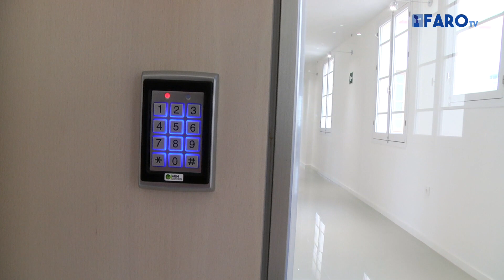El ala norte del Palacio de la Asamblea ya está rehabilitada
El presidente de la Ciudad, Juan José Imbroda, ha visitado la segunda planta del ala norte del Palacio de la Asamblea donde han finalizado ya las obras de rehabilitación. Estos trabajos han sido necesarios para acondicionar esta zona que fue muy dañada por el terremoto de 2016.